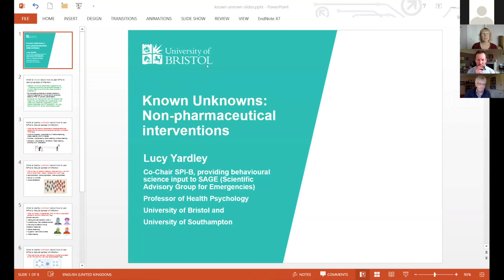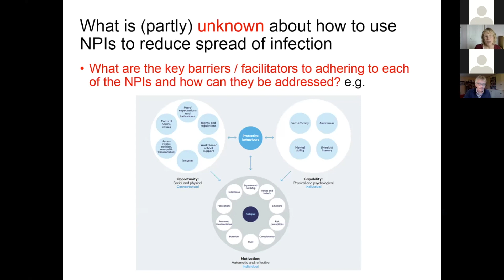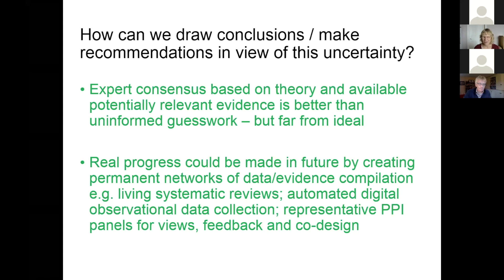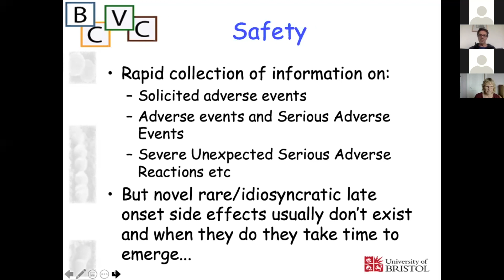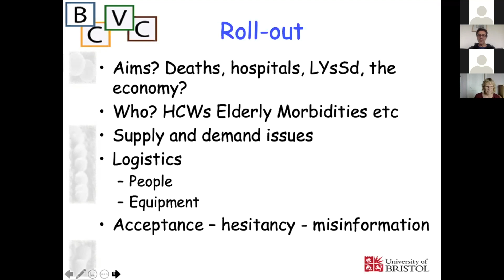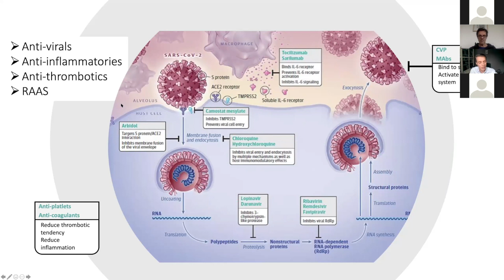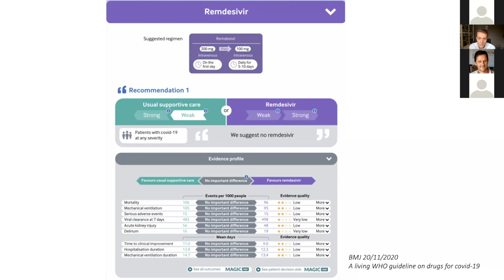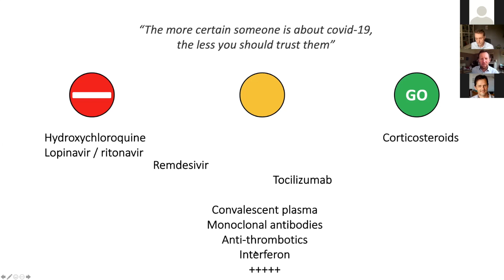COVID 19: KNOWN UNKNOWNS - Interventions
Join Dr Fiona Godlee of The BMJ and Professor George Davey Smith of Bristol University and the MRC, plus their invited guests from leading institutions in the US, UK, Germany, Norway, Sweden, India, Hong Kong, Gabon and New Zealand, as they discuss many aspects of the covid pandemic.

In this session the panel will present the advances we have made in the treatment of covid-19, which has helped to reduce our death rate, and also reflect on what we are still to understand about the disease - including treating it’s long-term effects.

Taking part are;
(Chair: Jonathan Sterne, professor of medical statistics and epidemiology, University of Bristol)
Non-pharmaceutical: Lucy Yardley, professor, School of Psychological Science, University of Bristol
Vaccines: Adam Finn, professor of paediatrics, University of Bristol
Treatment: Peter Horby, professor of emerging infectious disease and global health, University of Oxford